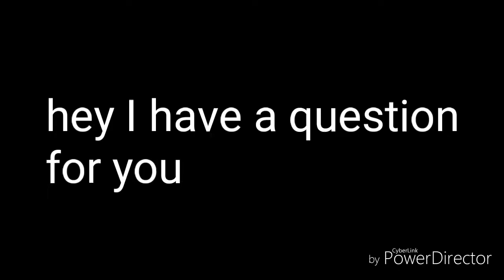Guess right and you get a shout-out